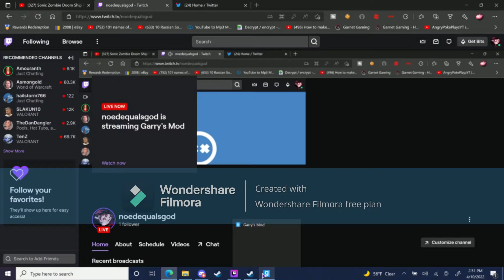Gun massacre in Poppy Playtime RP | Roblox trolling with hax EP2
If kasper hub gets more and better games, I can make more exploiting videos